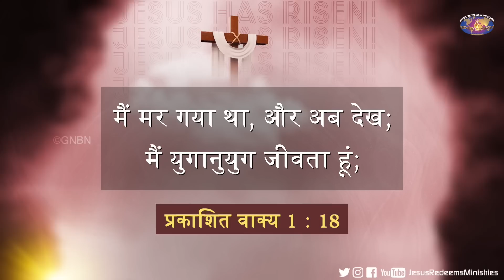यीशु के साथ चलना | भाई मोहन सी. लाज़रस | अप्रैल 9 | Hindi